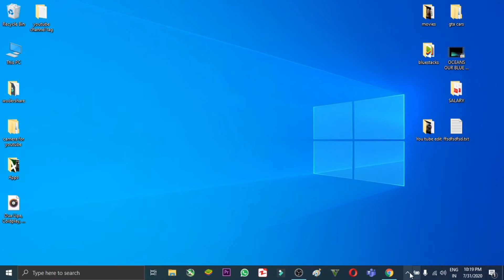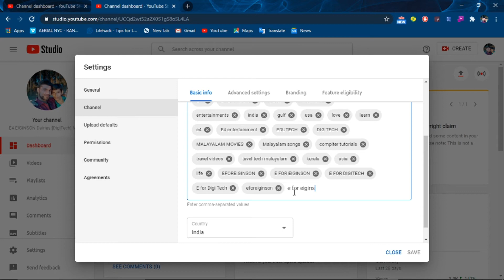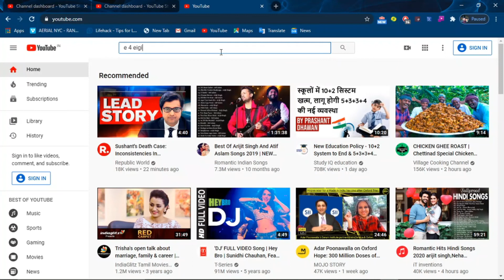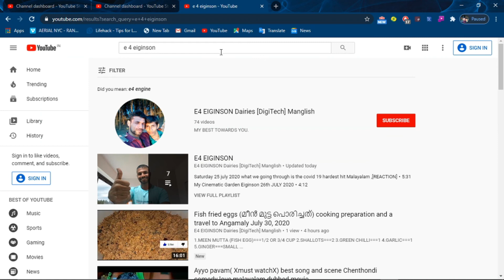യൂട്യൂബ് ചാനൽ (channel tag) മലയാളംTutorial 31 July 2020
What Are YouTube Tags?

YouTube tags (also known as “video tags”) are words and phrases used to give YouTube context about a video. Tags are considered an important ranking factor in YouTube’s search algorithm.

First Tag = Target Keyword

When it comes to video SEO, YouTube pays special close attention to your first few tags.

(Especially your very first tag)

First tag equals target keyword
So make sure that your first tag is the exact, word-for-word keyword that you want to rank for.

For example, let’s say you want to rank your video for the keyword “public speaking tips”.

You’d want to make your first YouTube tag that exact term:

Keyword tag
Use a Mix of Broad and Focused Tags

Focused tags (like “get bigger biceps” or “how to start a blog”), help YouTube figure out your video’s specific topic.

But it’s important to use broad tags too. Broad tags help give YouTube important context about your video.

For example, let’s say the primary keyword for your video is: “how to do a pushup”.

You’d want to use that keyword (and variations) in your tags:

You’d also want to throw in a couple of broad tags that describe your video’s broad category or high-level topic. In this case, broad tags would be terms like “fitness” and “workouts”:

Broad tags
Don’t Go Overboard With Tags

Stuffing videos with dozens of tags is a mistake that lots of new YouTubers make.

As it turns out, this can do more harm than good.

Remember: tags are designed to help YouTube understand your video content. And if you hand them 20+ tags, they’re going to have a hard time knowing what your video is actually about.

For example, check out the YouTube tags on this video:

Too many tags
Imagine that you’re YouTube. Based on these tags, what would you say this video is about? One tag says that the video is about blogging. But it’s also about life lessons and CSA?

If you’re confused, YouTube is confused. So if you overload your video with tags, you’re only going to hurt your rankings.

Instead, stick to 5-8 tags that accurately describe your video’s topic. These should be a mix of focused and broad keywords that you found from video keyword research.

In fact, in some cases (like with broad tags), it makes sense to use really short, 1-2 word tags.

That said, this data does give you a rough idea of how long tags should be in general.

Are your tags too short? That may not be enough information for YouTube.

Are your tags too long? That might give YouTube information overload.

Generate Tags With Tools

Nothing’s worse than staring at your screen trying to come up with tags to use on your latest video.

That’s not only annoying, but bad for SEO too.

Fortunately, you don’t need to pull tags out of thin air. There are two nifty YouTube keyword research tools that generate related tags on-demand.

TagTube

TagsYouTube is a free tool that generates a list of related tags for you to use on your YouTube videos.

Just enter your video’s primary keyword into the tool…

TagsYouTube
…and get a list of YouTube tag suggestions:

TagsYouTube Results
VidIQ Boost

VidIQ Boost is a super helpful feature of the paid version of VidIQ.

What makes VidIQ Boost unique is that it suggests tags for you within the YouTube video editor.

In other words, you get a list of keyword suggestions inside of your browser:

VidIQ Boost
(In fact, you can click on any of the suggested tags and they’ll automatically get added)

Helpful.

Tips and Advanced Strategies

Read Your Tags: Try reading your tags without looking at your video title or description. Would you be able to understand your video based on tags alone? If so, you probably have an awesome set of tags on your hands.

Add Long Tail Keywords: If you have room, add 1-2 long tail variations of your target keywords as tags.

For example, you’re about to upload a video optimized for: “chili recipe”.

Type that keyword into YouTube and see what they suggest:

Chili recipe suggested
These suggestions are perfect long tail variations of your keyword to use as tags.

Use Accurate Tags: Some people add their competitors’ YouTube channel names as tags (the idea is that this can help you show up next to videos from that channel as a Suggested Video). Some people also use the name of a celebrity as a tag for the same reason. While this might work, it’s risky. According to YouTube, misleading tags can get your video taken down.

They also help you rank as a Suggested Video. Specifically, if your tags match the tags of a popular video, you can show up next to it.

Find popular videos on your topic copy a few relevant tags
So feel free to use a few relevant tags from a popular video as your tags.

You can easily see a video’s tags using TubeBuddy: